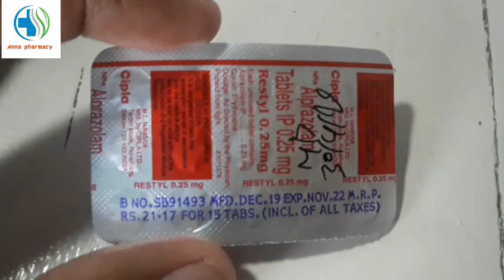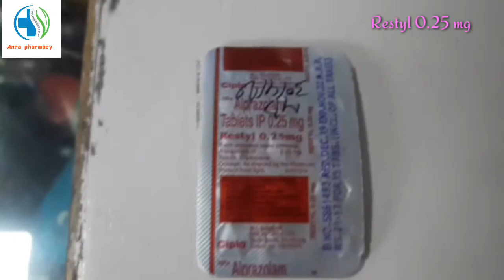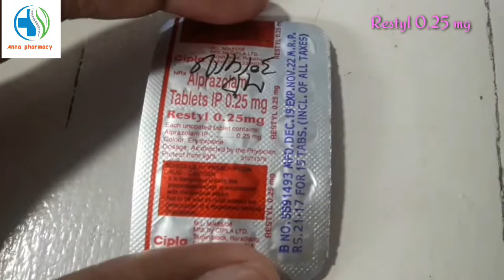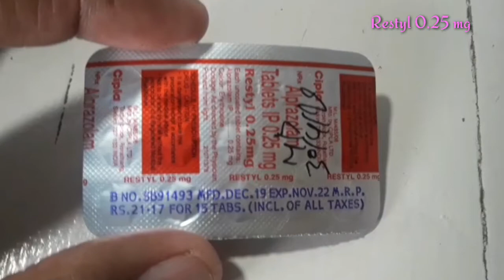Sleeping pill || Restyl 0.25 mg Tablet full review in hindi || Anxiety and Insomnia Medicine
Hello Dosto
Restyl 0.25 mg Tablet is manufactured by Cipla Limited.
Restyl 0.25 mg Tablet ki MRP hai 21.17 Paisa.
Restyl 0.25 mg Tablet molecule contain hai Alprazolam 0.25 mg.
Restyl 0.25 mg Tablet EK NRx drug hai.
Restyl 0.25 mg Tablet 15 goli packet aati hai.
Restyl 0.25 mg Tablet is available only on doctors prescription.
Restyl 0.25 mg Tablet uses are
1)Anixety and
2)Short term Sleeping and
3)Insomnia.
Restyl 0.25 mg Tablet side effect are Dizziness, Sleepiness, Weight gain and Weight loss.

AND GET UPTO
Of any medicines.
With free home delivery.